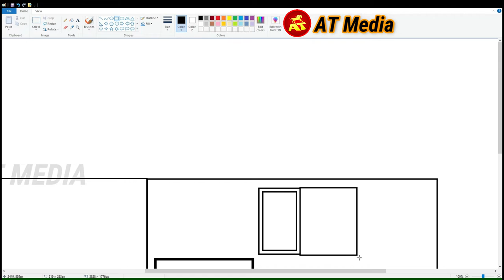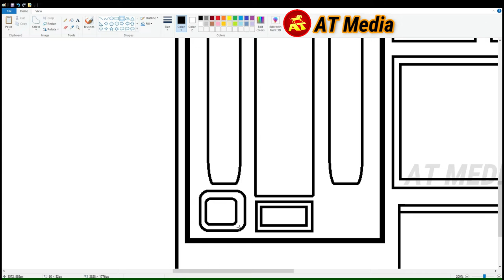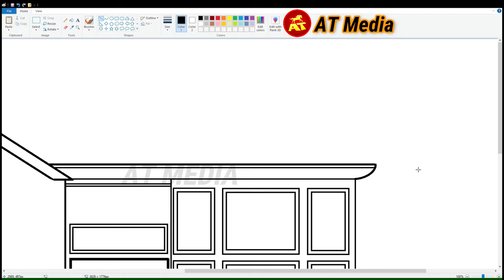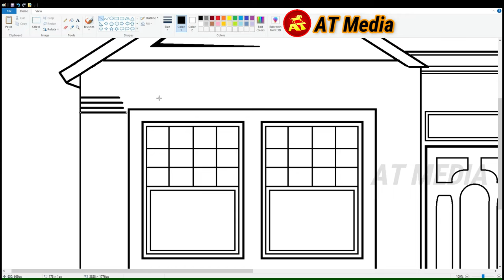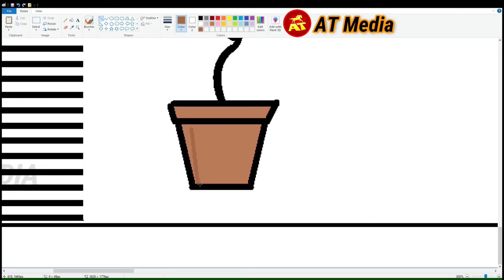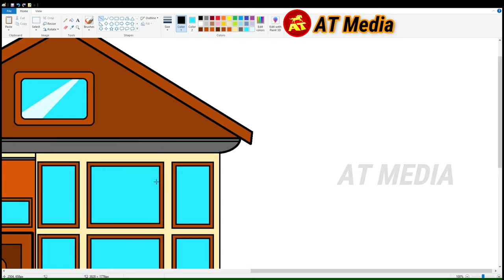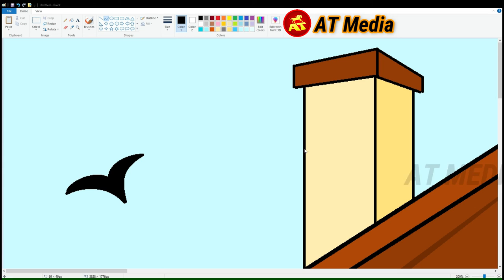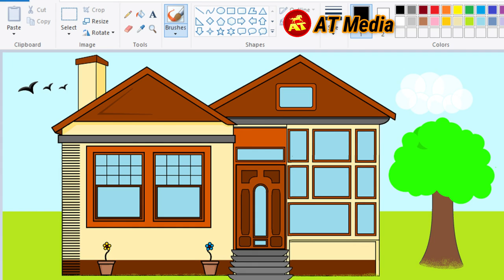How to draw Home | House on computer using MS Paint Easy - Part 19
In this Video, We can learn  Home | House on computer using MS Paint Easy using Mouse with very easy steps.